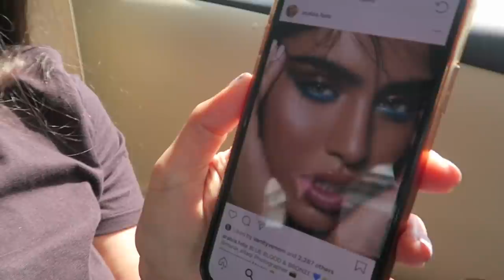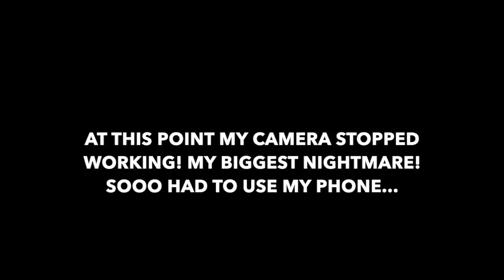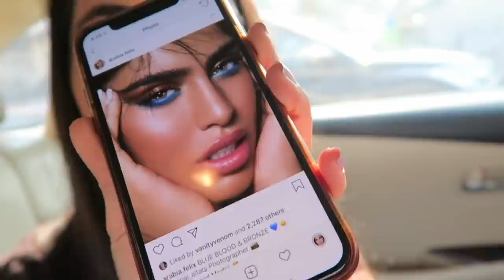I WENT TO THE WORST REVIEWED MAKEUP ARTIST IN THE CITY ! رحت لأسوأ ميكب ارتست في مدينتي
Marwan's Channel: @DJ BLISS

Our channel: @BLISS Family

Danya xx